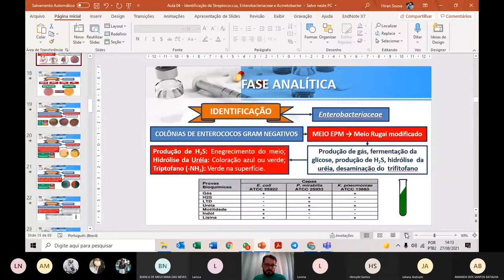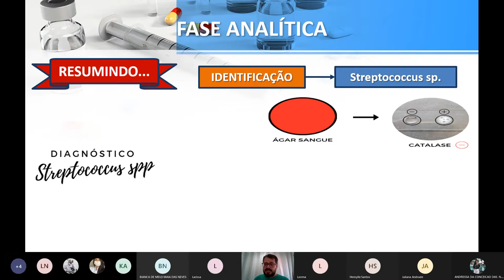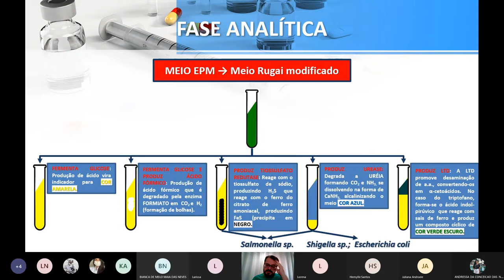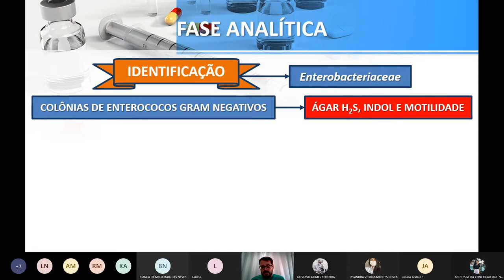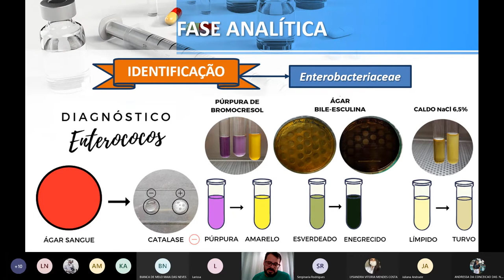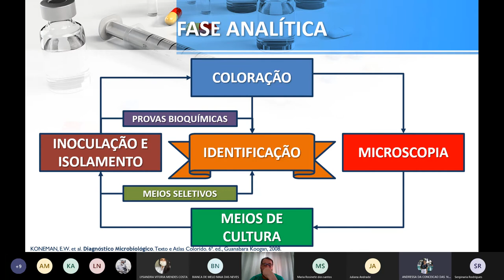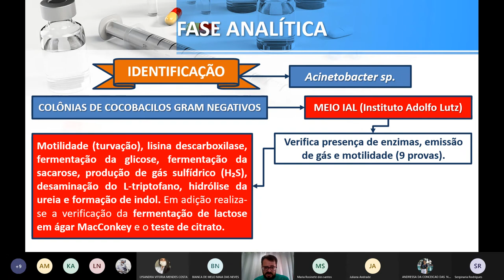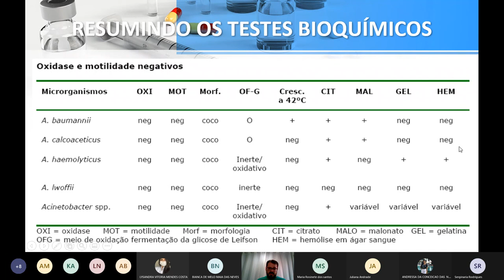Estágio III em Análises Clínicas - Aperfeiçoamento 03